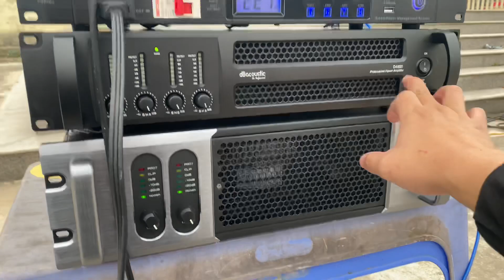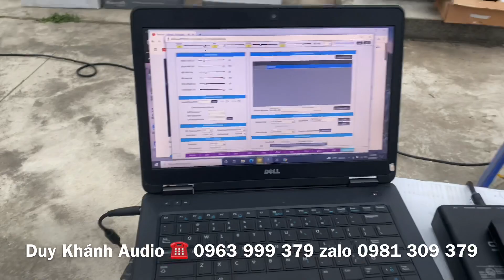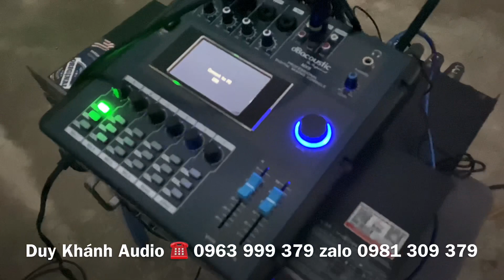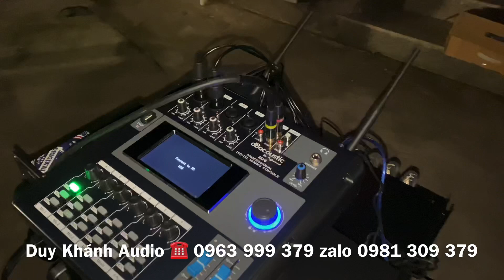Lắp đặt bàn giao hệ thống loa sự kiện DB acoustic chống hú cực tốt với bàn mixer MX6 || Khánh audio